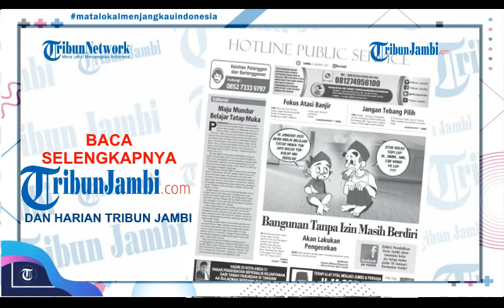Bangunan Tanpa Izin Masih Berdiir?